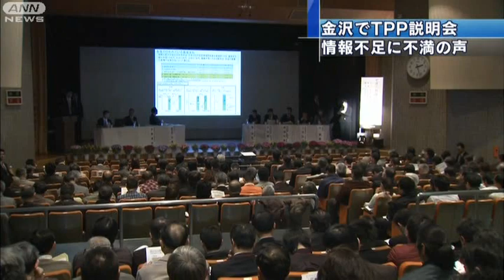TPP推進で初の地方説明会 政府に厳しい質問続く（11/03/06）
TPP＝環太平洋経済連携協定についての初の地方説明会が金沢市で開かれ、参加の必要性を強調する政府に対して会場からは厳しい質問が相次ぎました。